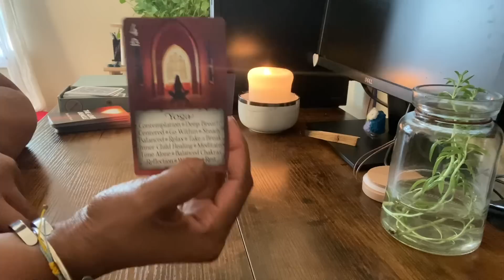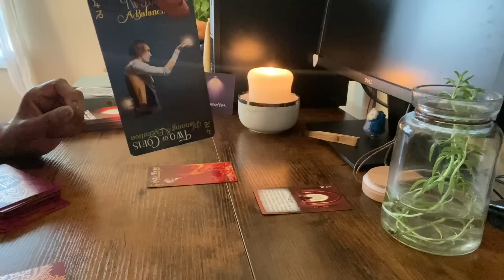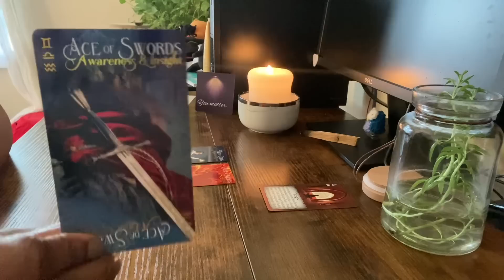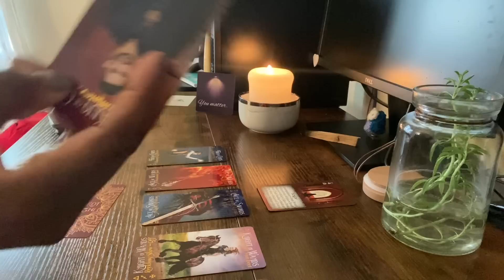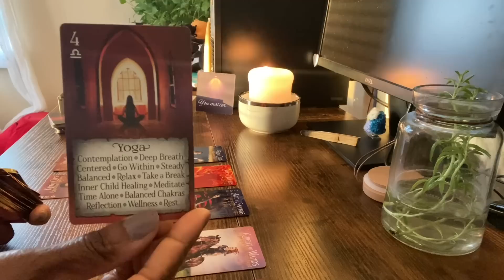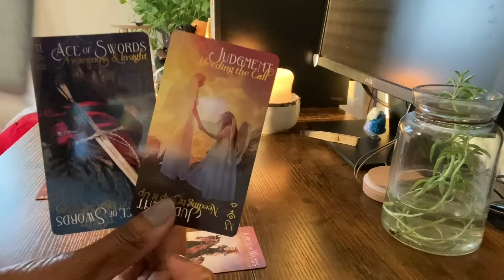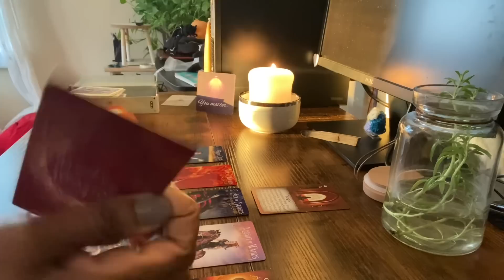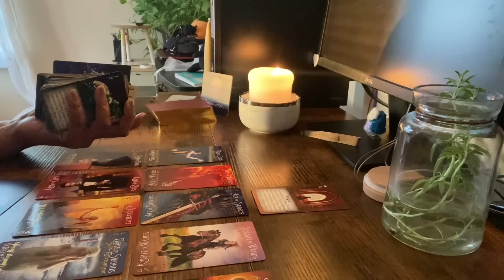🕵️‍♂️They Were Being Watched While Stealing From You and Didn't Know 😂 Dumb Dumbs! 😂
Welcome to your reading! Check out the reading schedule below. For information about me, this channel and how to book a reading.

Thursday - Scorpio, Pisces, Cancer - Water Signs
Friday - Sagittarius, Aries, Leo - Fire Signs
Saturday - Gemini, Libra, Aquarius - Air Signs
Sunday - Taurus, Virgo, Capricorn - Earth Signs

If you choose to 👐Donate or buy me a Tea ☕ use this or Paypal

The cards used in this video were not created by me.  If you have questions about the cards that I used please comment or email me and I’ll be happy to share it with you (honestly, oftentimes; I do soooo many reads and use so many decks. I do not always remember :-) but if I remember I will make sure to share).